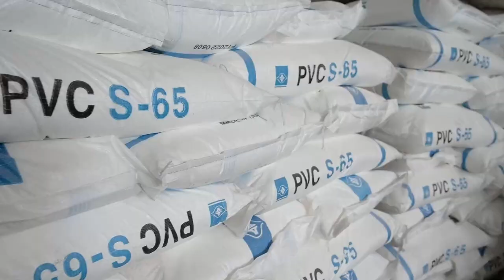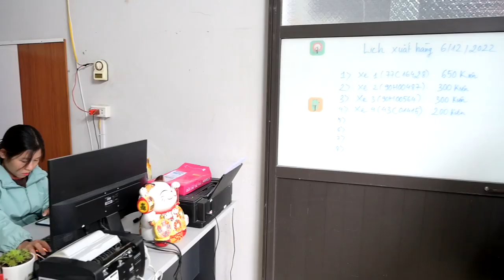Giới thiệu công ty Xinh Hưởng Plastic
Công ty TNHH sản xuất và thương mại Xinh Hưởng được thành lập vào ngày 21 tháng 03 năm 2016 đặt trụ sở tại huyện Kim Bảng, tỉnh Hà Nam. Vị trí nằm ngay sát quốc lộ 1A rất thuận tiện cho việc vận chuyển hàng hoá tới tất cả các tỉnh thành phố trên toàn quốc. Với lợi thế nằm gần nguồn nguyên liệu sản xuất; đội ngũ nhân lực trẻ, sáng tạo; và là trung tâm vùng sản xuất công nghiệp của phía Bắc công ty chúng tôi tự tin là đơn vị sản xuất tấm tủ nội thất nhựa PVC màu sắc đa dạng, chất lượng ổn định với giá thành tốt nhất thị trường.
 Với dây chuyền máy móc hiện đại nhập khẩu 100%, đội ngũ kỹ thuật có hơn 10 năm kinh nghiệm trong lĩnh vực sản xuất tấm nhựa, cùng quy trình kiểm tra, giám sát nghiêm ngặt chất lượng sản phẩm. Chúng tôi luôn đáp ứng được nhu cầu về cả sản lượng và chất lượng tới quý đại lý và nhà phân phối.
 Ngoài những màu sắc truyền thống như trắng, xanh, hồng, các màu vân gỗ Xoan, gỗ Sồi; đến với Xinh Hưởng, quý khách hàng sẽ luôn được cập nhật bảng màu sắc mới nhất trên thị trường như XHP02, 03, 04, 05 và 06.
 Nhà máy nhựa Xinh Hưởng cam kết sẽ mang lại chất lượng hàng hoá ổn định và dịch vụ chăm sóc khách hàng tốt nhất. Công ty TNHH sản xuất và thương mại Xinh Hưởng xin gửi lời cảm ơn trân thành tới quý đối tác đã và đang đồng hành cùng công ty trong suốt thời gian vừa qua. Chúng tôi rất hân hạnh được quý khách hàng trao niềm tin để hợp tác cùng phát triển!
Add: Hoàng Nguyên - Tri Thủy Phú Xuyên - Hà Nội